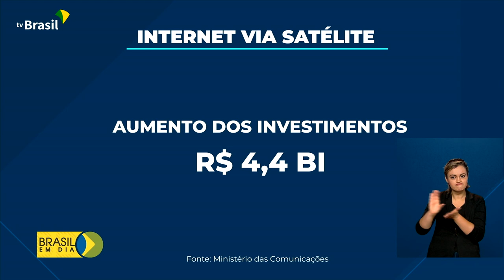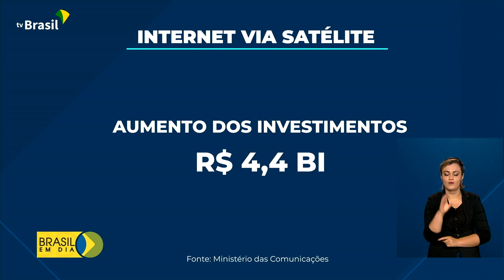Nova lei reduz carga tributária sobre serviço de banda larga via satélite para áreas rurais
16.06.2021 – Uma nova lei, sancionada pelo presidente Jair Bolsonaro, vai ampliar o acesso à internet banda larga via satélite para todo território nacional, principalmente para áreas remotas e rurais.